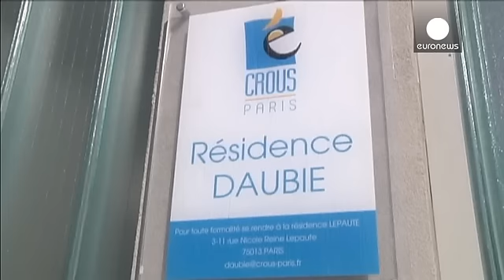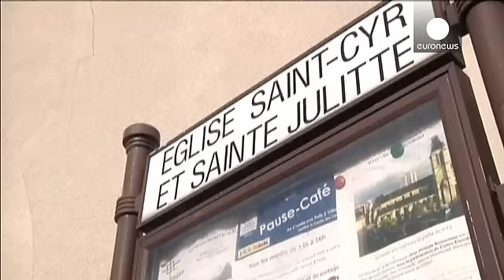Valls asegura que el terrorismo yihadista es la amenaza más importante de la historia de Francia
La terrorismo yihadista es la amenaza más importante a la que Francia ha tenido que enfrentarse en su historia. Así se ha explicado el primer ministro Manuel Valls, un día después de "la detención de Sid Ahmed Ghlam" un joven argelino sospechoso de asesinar a una mujer y que planeaba atentar contra al menos una iglesia en uno de los suburbios de París.